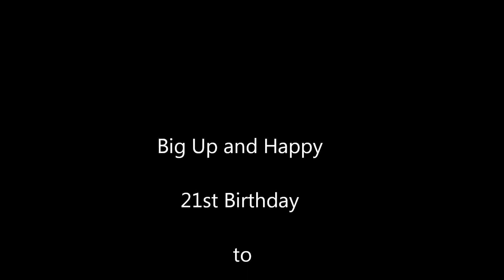Beckys 21st Greenland Club Preston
Random Photographs taken from a 21st birthday bash..Pow Pow